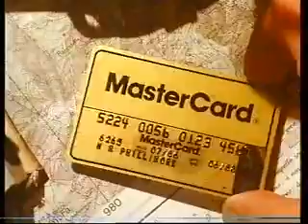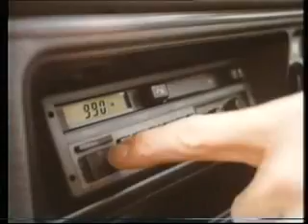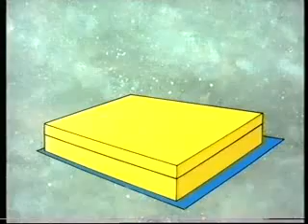Thames Adverts 1986 (6)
Adverts for MasterCard, Ford, Quick Brew, Territorial Army, Queensway, Pan Am, Prudential (with Griff Rhys Jones), plus a quick look at Tom Edwards before whoever recorded this decided to stop the tape. Boo.